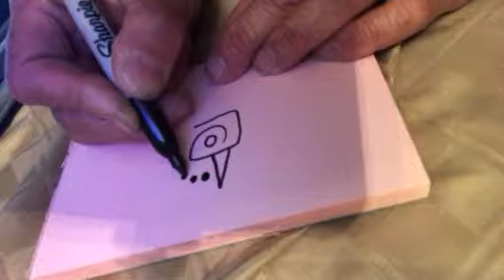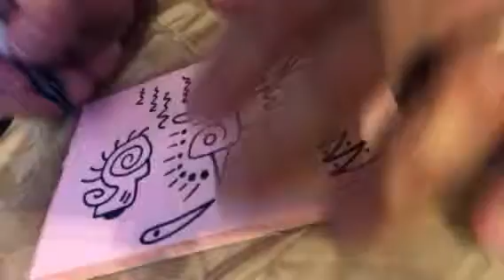Abstract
My fingers play along with the song.